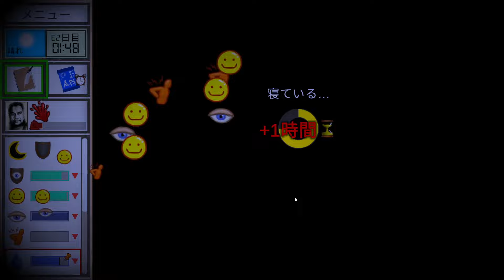【天の恵み】飲料水の製造【#61 Card Survival: Tropical Island】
■モロトフのおすすめゲーム10選＋α（Steam）

■ゲーム実況初心者やこれから始めようと思っている人向けに書いてます